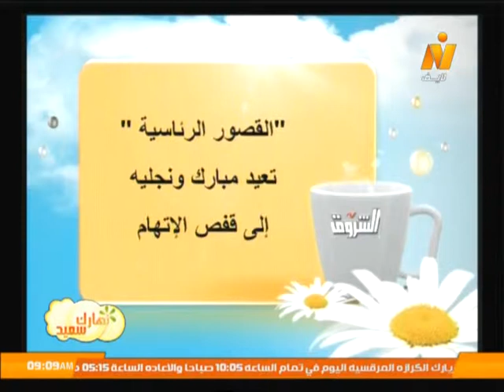قراءة في صحافة الأحد 5 أبريل 2015 .. برنامج نهارك سعيد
حوار مع أ/ محمود الجندي - الصحفي بجريدة الشروق